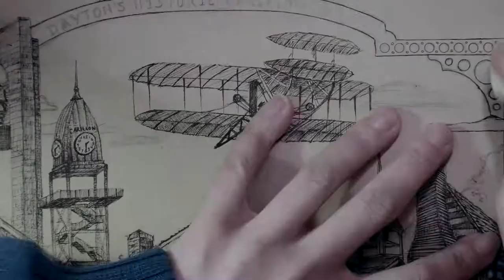Dayton's Historic Carillon Park